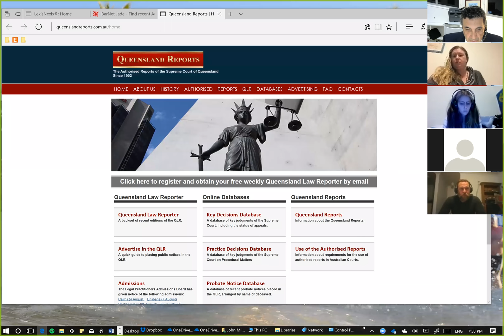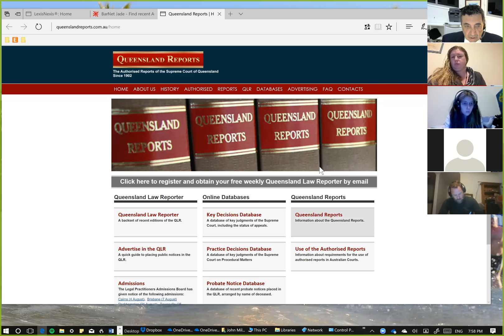LAWS11057_05_2017 Introduction to Law by John Milburn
LAWS11057_05_2017 Introduction to Law by John Milburn.  This presentation is part of courses on Law presented by John Milburn, CQUniversity, Australia, The full course may be viewed on iTunes U at the CQUniversity site.  Visit CQU law on Facebook.